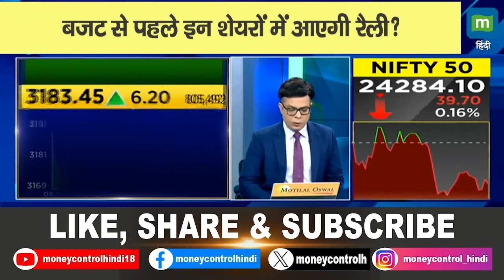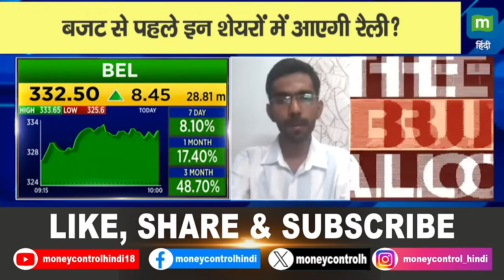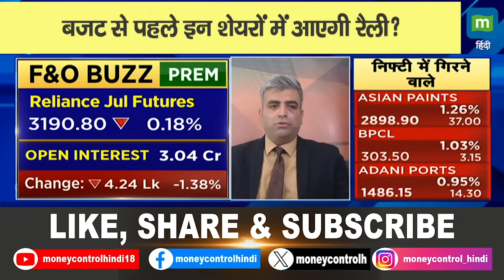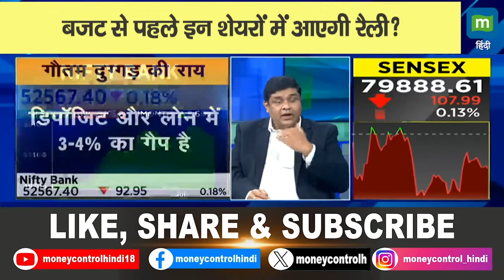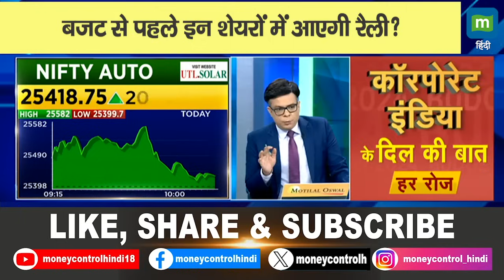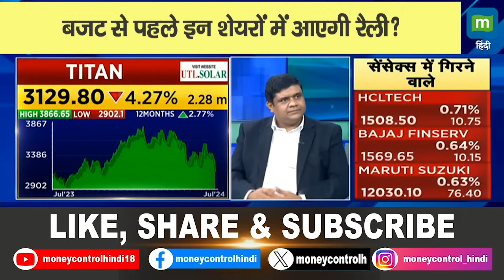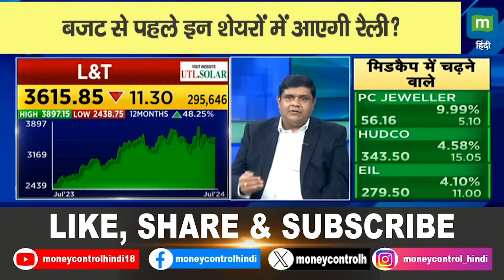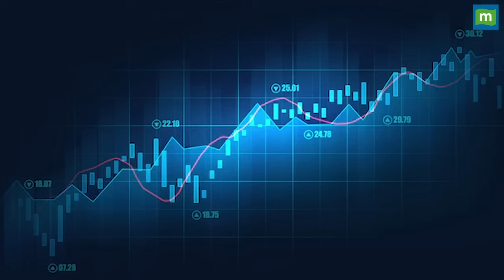बजट से पहले इन शेयरों में आएगी रैली?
Budget 2024 Updates | बजट से पहले, दिग्गजों की पिक्स से क्या होगा फायदा? | Share Market